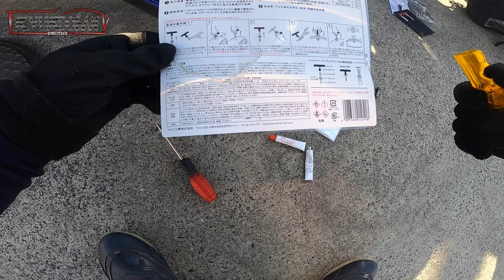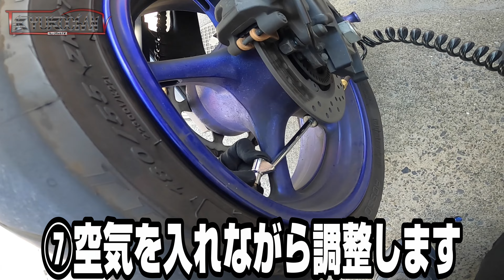ツーリング先でバイクのタイヤがパンクした時の応急処置のやり方～まぁ、こんな感じだよね～【バイク女子】【YZF】【パンク修理】【バイク】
パンクの時はこんな感じだよね～